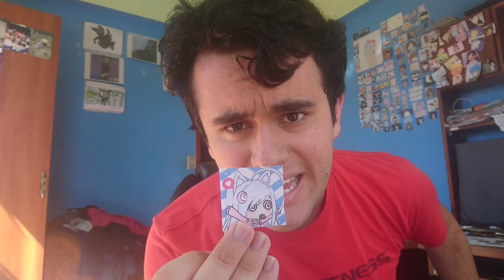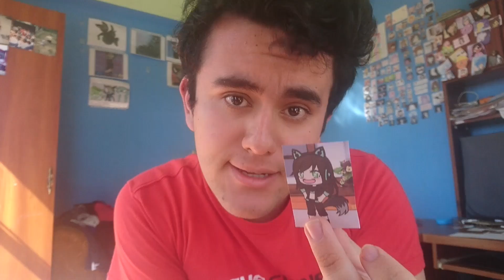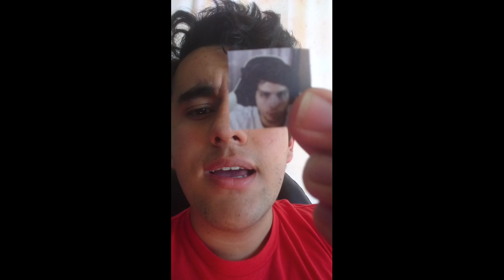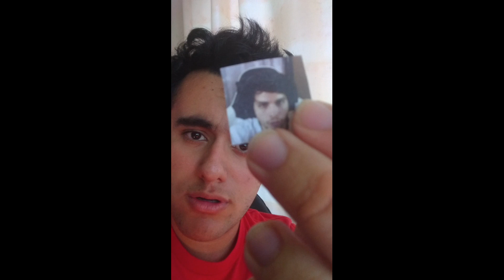Las 5 Mejores Gacha Editors del Mundo (Gachatubers)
En mi opinión personal ღPark Nikkiღ, Pandoria, Demonica Playz, ღLalixღ y DeGoBooM son las mejores gachatubers del mundo.